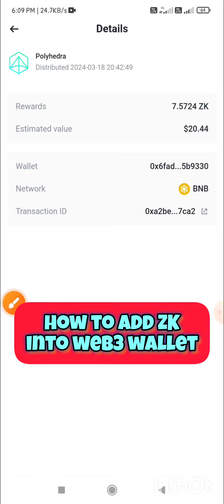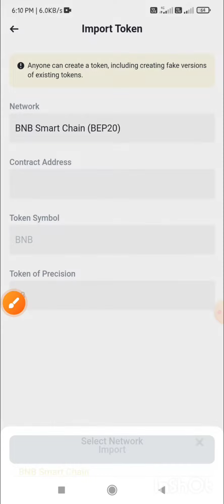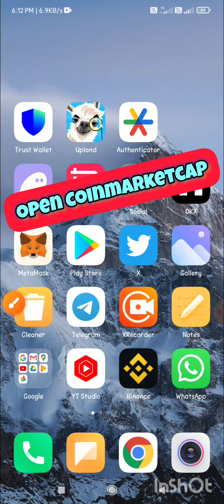Polyhedra Airdrop Rewarded 💰✅ How to Check & Add ZK Tokens in Binance Web3 Wallet 🔥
How to Check Polyhedra Tokens & Add ZK Tokens to Binance Web3 Wallet 💰✅🔥
Polyhedra Airdrops Rewarded worth $38 USDT